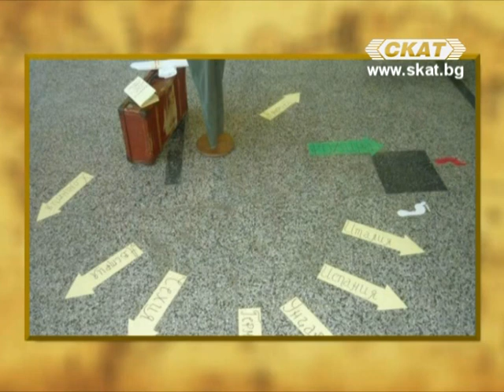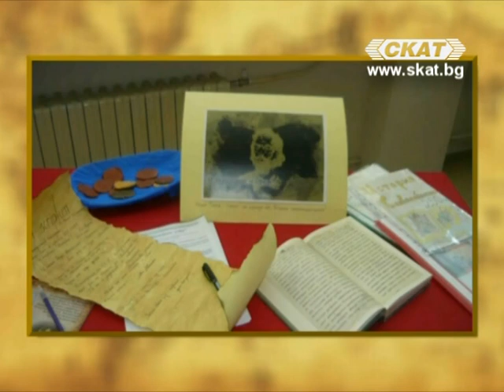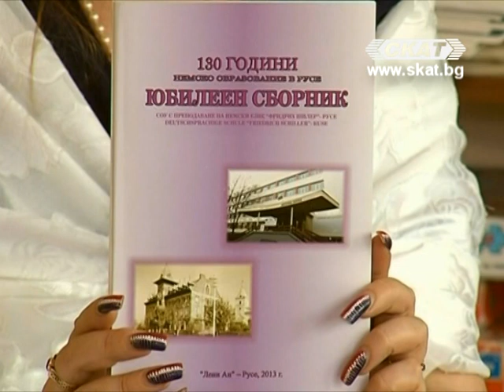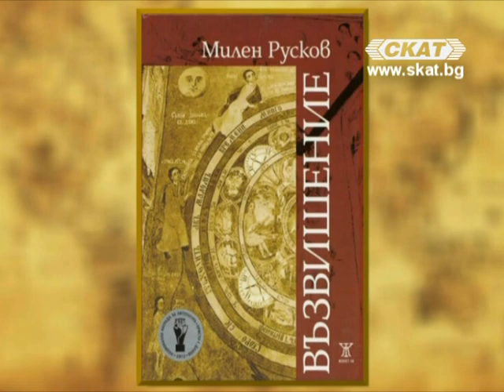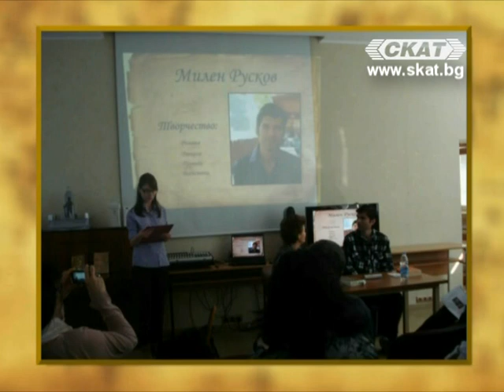Облаче ле бяло - С болка по изчезващата родина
"Клуб за гражданска активност "С болка по изчезващата родина" (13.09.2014 г.), Гости - Марияна Георгиева и Цветелина Цветанова - учители по български език в СОУПНЕ "Фридрих Шилер", Русе, основатели на Клуба